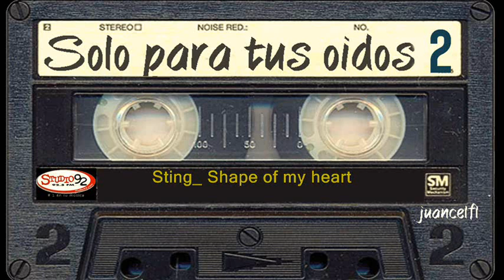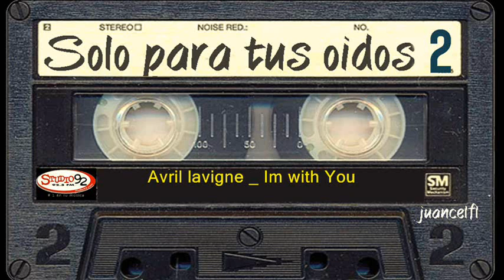Solo Para tus Oídos_ 2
Studio92 📻